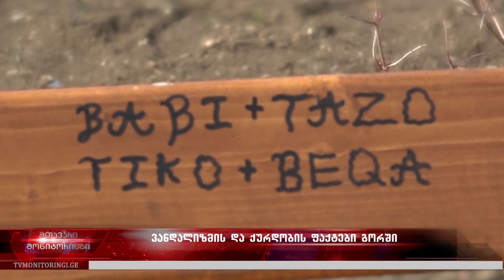მოგლეჯილი დეკორაციები და მოპარული მცენარეები ახალბაღში 19.02.2023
მოგლეჯილი დეკორაციები და მოპარული მცენარეები ახალბაღში -  ვანდალებმა 9 მილიონ ლარიანი ინფრასტრუქტურის ნაწილი დააზიანეს